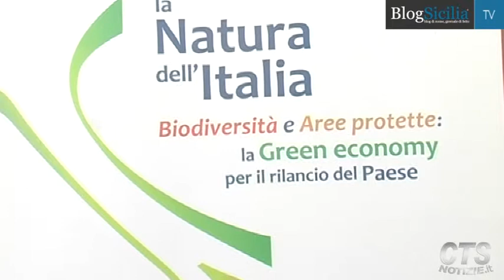Turismo naturale come volano economico in Italia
Favorire la green economy e il turismo ambientale per rilanciare l'economia del Paese. E' questo, in sintesi, il tema portante del convegno "La Natura dell'Italia" che si è svolto all'Orto Botanico di Palermo, promosso dal Ministero dell'Ambiente.
Servizio di  Alessio Anello
Riprese di  Marcella Chirchio
Montaggio di  Salvo Carioto